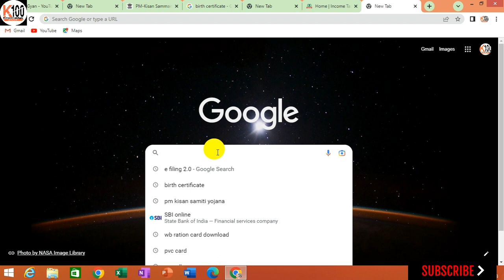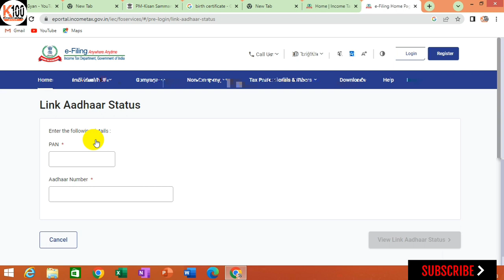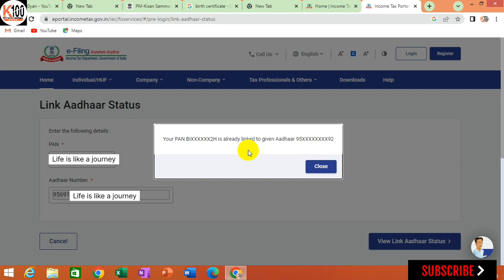Pan card Aadhar se link hai ya nhi kaise pata kare | How to check status of PAN Aadhaar Link - 2023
aadhar
pan aadhar link new update
pan card number kaise pata kare
pan link with aadhar online 2023

pan to aadhaar link online 2023